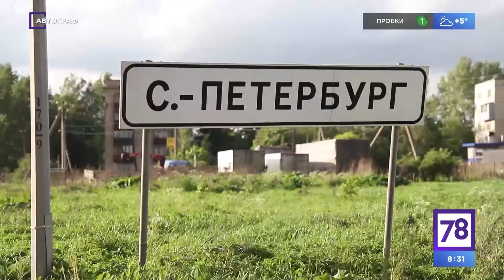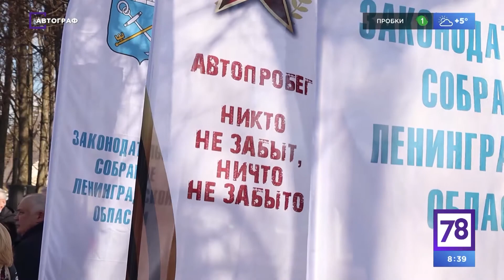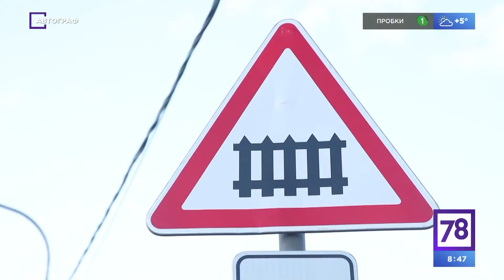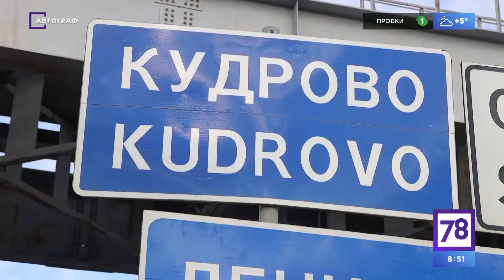Автограф №137 Пробки на выездах из города 2021